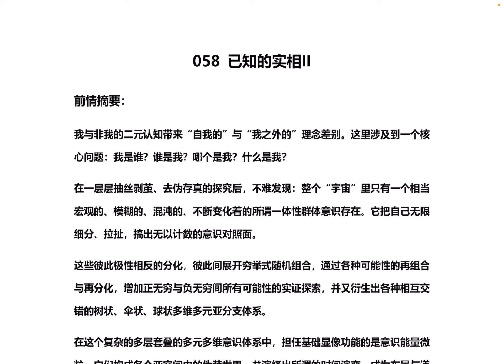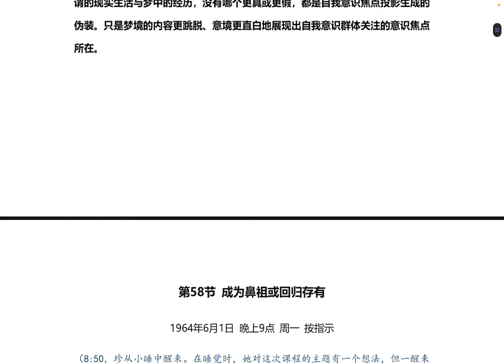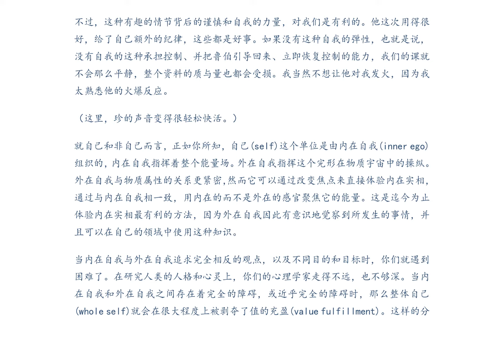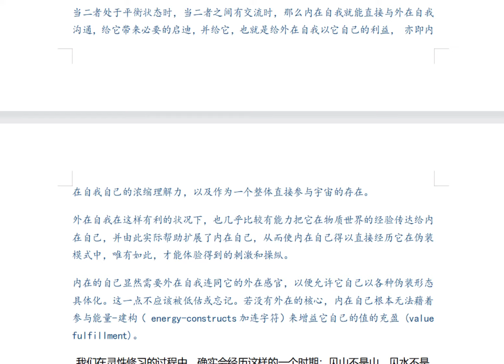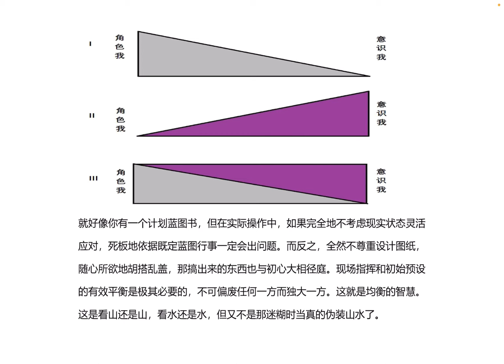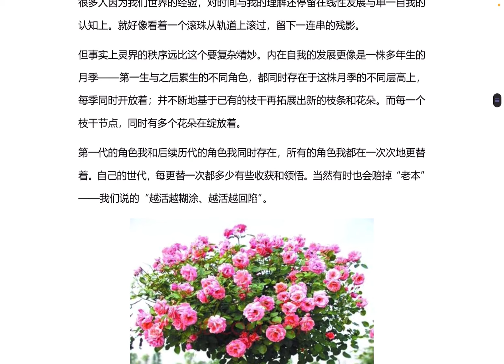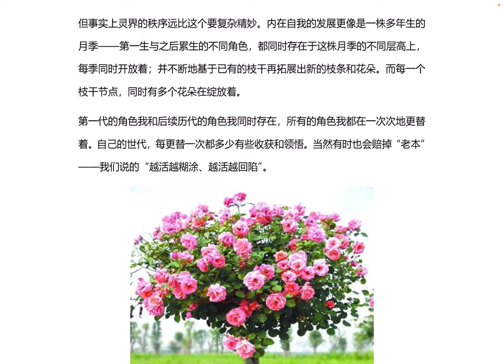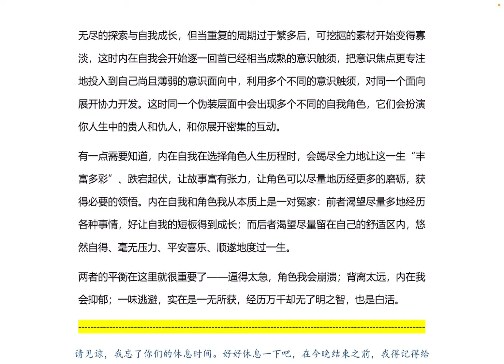058上 第六册《已知的实相II》 赛斯书《早期课》的梳理与解读 用非线性视角剖析赛斯都说了些什么？细雨著作